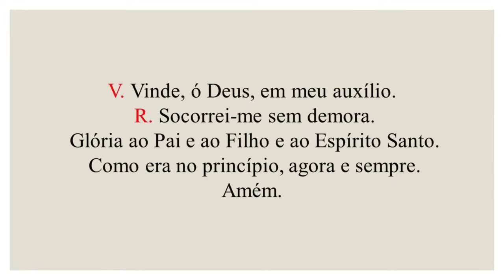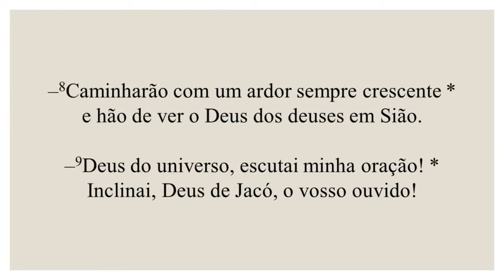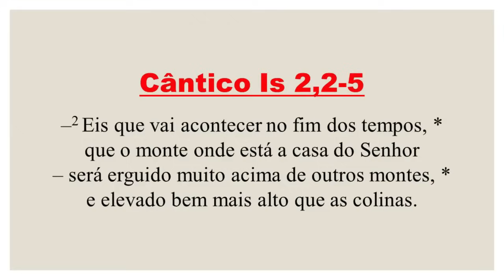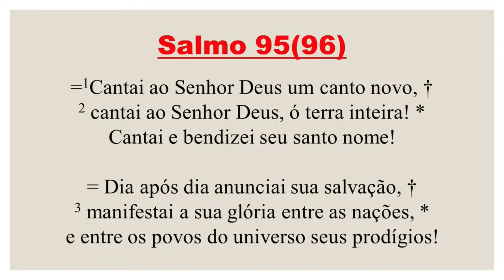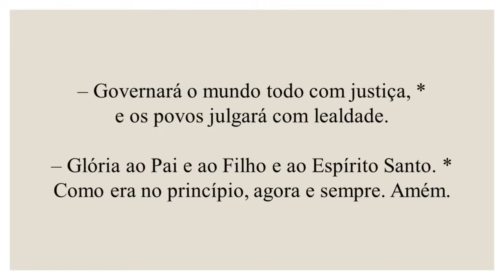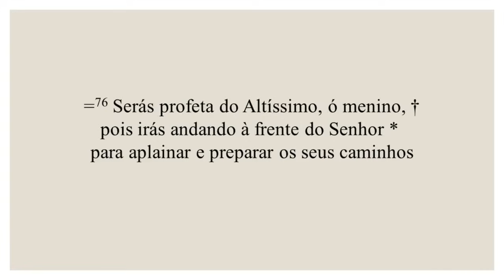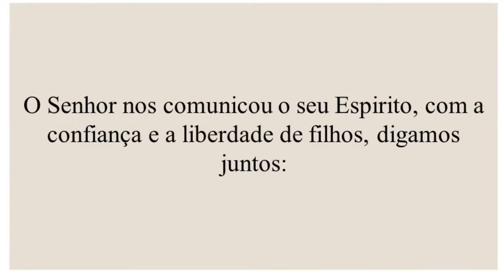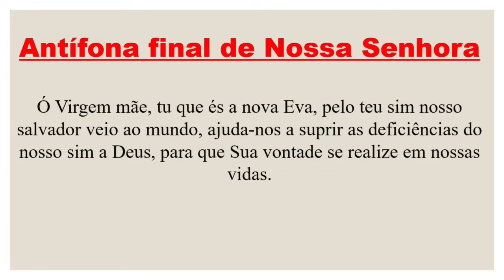Laudes- 04 de Março de 2024| 3ª Semana da Quaresma| 3ª Semana do Saltério